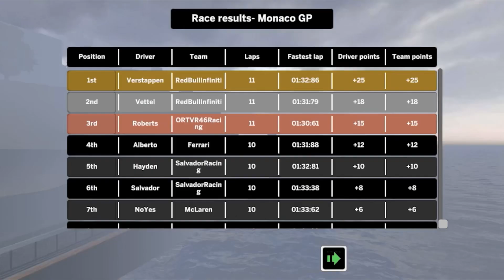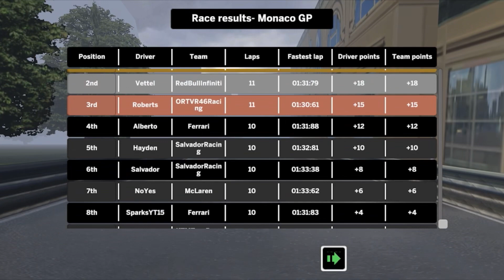ALA Mobile MyCareer EP25: RAIN IN MONACO!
It’s time for a rainy Monaco Grand Prix for round 6!